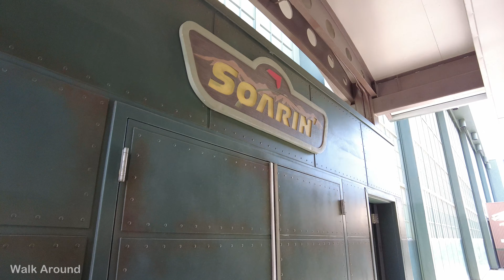【4K60】 Walking - Disney California Adventure Park, Soarin' Over California (Attraction)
Hello, this is Walk Around.

Today, I will take a ride with you at Disney California Adventure Park. Location information is as follows.

Hope you find our videos a good experience and support us by hitting the like button, commenting below, and subscribing, it means a lot to us and helps the youtube algorithm to spread them more.

The video is uploaded and supporting in 4K60, so you will be able to watch it on 4K60 from any platform (PC/TV/Mobile/Tablet).

- GoPro 9
- DJI Pocket 2 Creator Combo
- SanDisk Extreme Pro Micro 256GB
- GoPro Suction Cup Mount (GoPro Official Mount)
- GoPro Camera The Handler Floating Hand Grip
- Dual Battery Charger + Battery (HERO9 Black)
- Battery Handle Grip for Gopro/DJI Pocket 2
- Anker Portable Charger, PowerCore Essential 20000mAh
- Anker Portable Charger, PowerCore Slim 10000 Power Bank